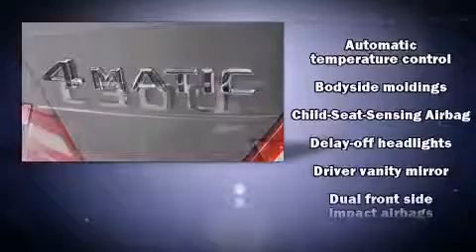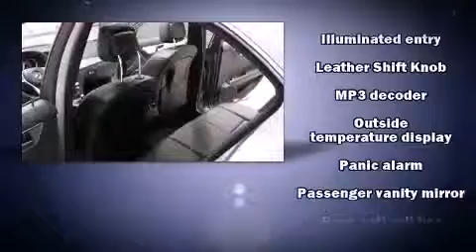2014 Mercedes Benz C Class C300 in Bloomington, MN 55437 360p